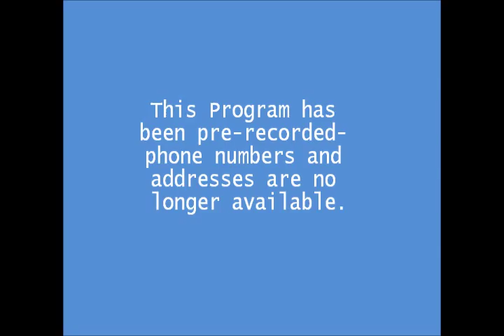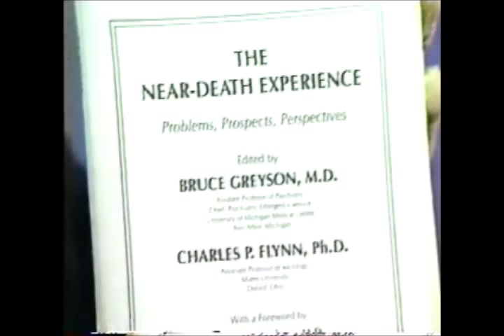INSIGHT with Medium Pat Gagliardo TOPIC: Near Death Experience (NDE)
This program deals with Near Death Experience otherwise known as NDE. Dr. Bruce Greyson is my guest.

To get a copy of my book; Pebbles on the Path; A Medium's Journey into the Spirit World;